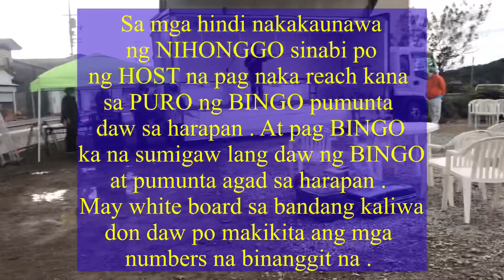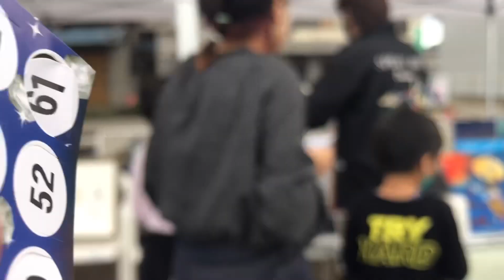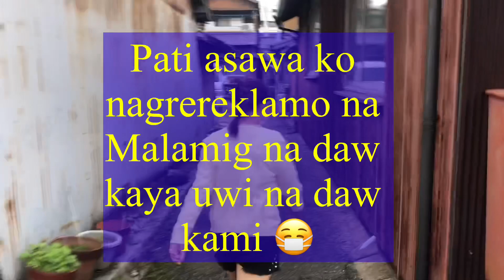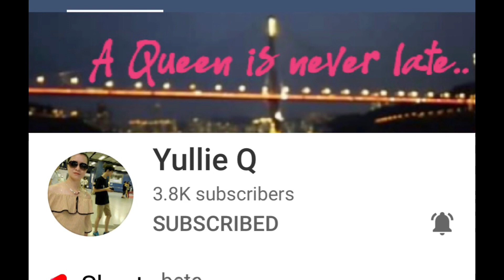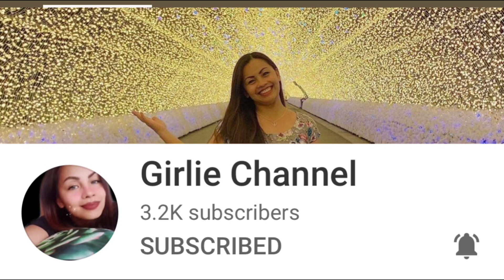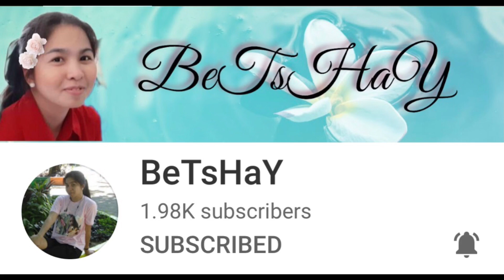PART 3 : ART SPRAY EXHIBIT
My Channel is about my PERSONAL VLOG, LIFESTYLE , and doing some COVER SONGS because SINGING Is my PASSION. I LOVE TO SING ❤️

🌺Picture Editor
PICSART

🌺Editing Software
KINEMASTER

🌺Editing Device
IPHONE 10,11,12
IPAD PRO